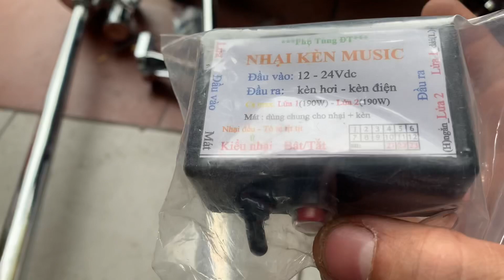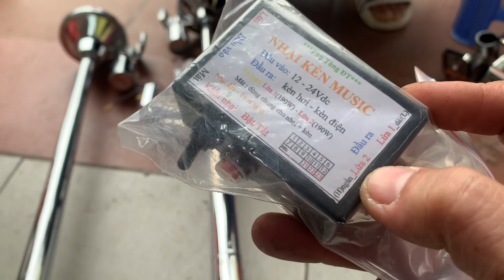Review anh trai xe Trung Quốc qua mua cây còi hơi 1M và 70 kèm đèn led nhấp nháy theo còi